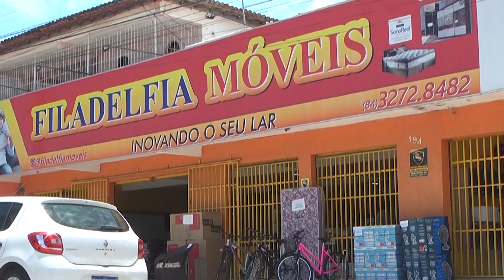Comercial Filadélfia Móveis